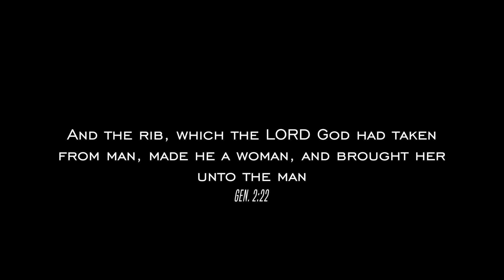M. Jae The Great ft Kim Joyce - Hawaii | Shot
M. Jae The Great - "Top Flow" Available Now
via ALL MAJOR STREAMING PLATFORMS

Production Company : SxExclusive
Director : John Karter
Assistant Director : Ryan
Song Producer : Stoopid